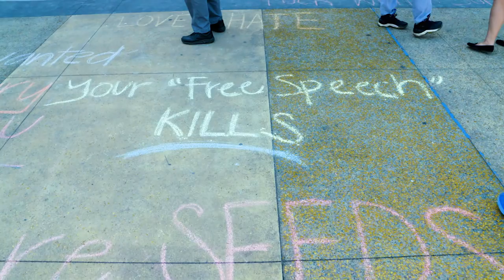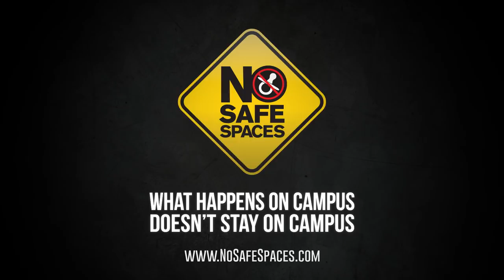NO SAFE SPACES Teaser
RELEASE DATE UPDATED TO 2019

Adam Carolla and Dennis Prager confront the alarming trend of suppressing free speech at colleges and beyond in No Safe Spaces.  Coming soon to theaters nationwide.

What happens on campus doesn’t stay on campus.